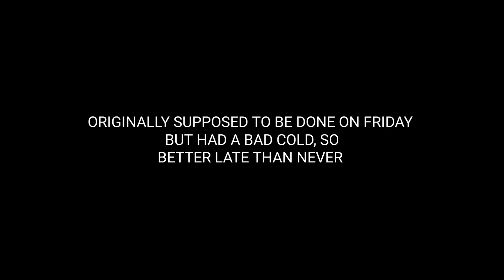Mackenzie and the Army Boys-NOVEMBER by Nona Reeves(Bluey AI Cover)